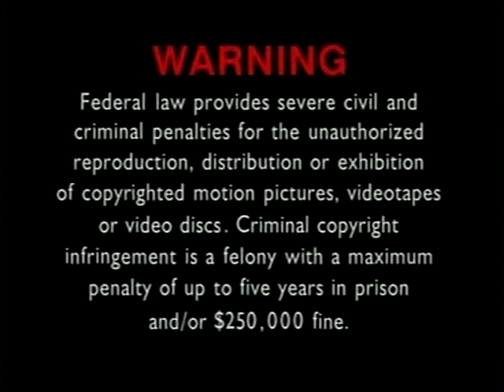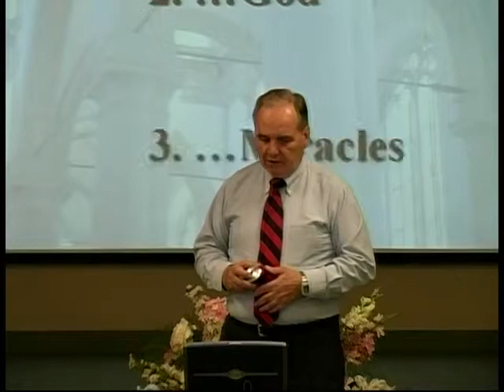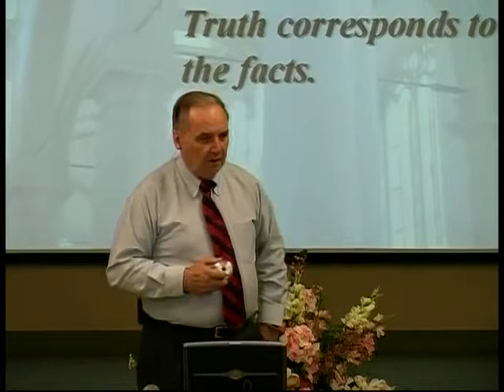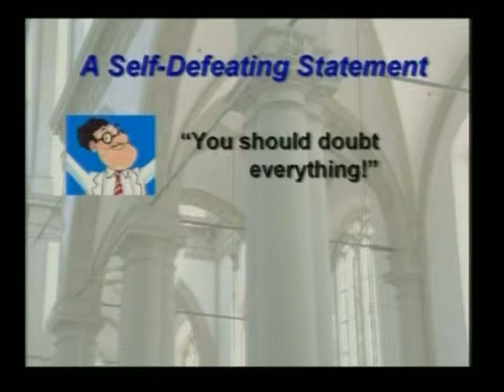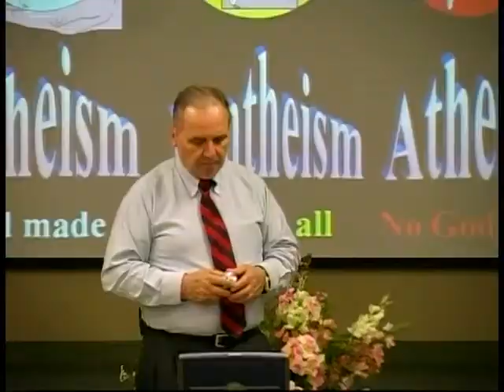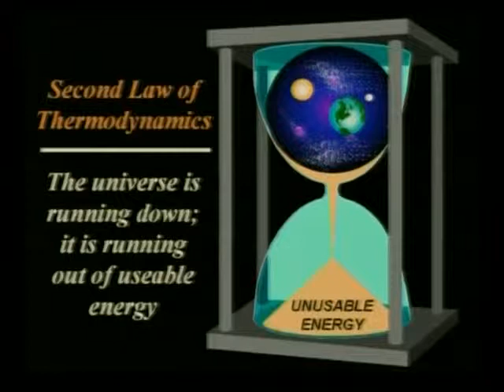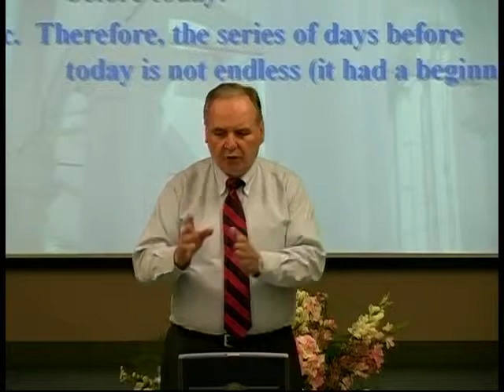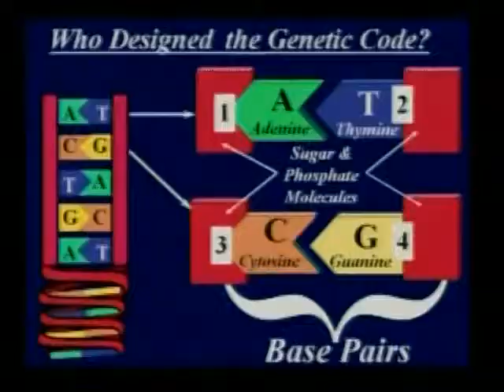Norman Geisler The Pillars of the Christian Faith